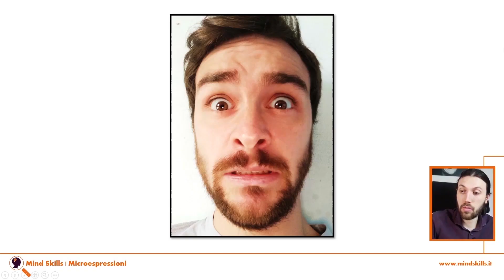8 tipi di CAPACITÀ ESPRESSIVA. Conosci la tua?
Ci sono 8 stili diversi di mimica facciale o capacità espressiva. Conosci la tua? Se diventi consapevole della tua mimica, e capisci in quale categoria ti trovi, puoi diventare consapevole dei tuoi limiti, delle tue potenzialità e di cosa puoi fare per cambiare. Gli argomenti discussi in questo video vengono dal libro: "Giù la Maschera" di Paul Ekman, famoso psicologo che ha scoperto le Microespressioni Facciali.

Se hai domande o vuoi scambiare due chiacchere

FONTE
Giù la maschera. Come riconoscere le emozioni dall'espressione del viso

00:00 Paul Ekman
00:21 Non microespressioni
01:08 Espressione trasparente o opaca
03:07 Espressione inconsapevole
03:28 Espressione in bianco
04:00 Espressione vicaria
04:28 Espressione congelata
05:06 Espressione pronta all'uso
05:40 Espressione pervasiva
06:15 Attenzione che...